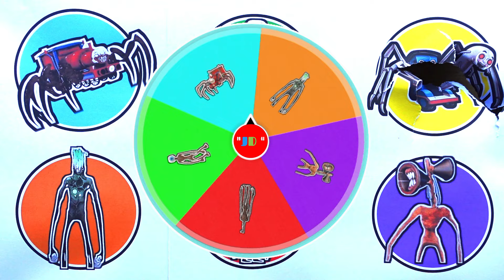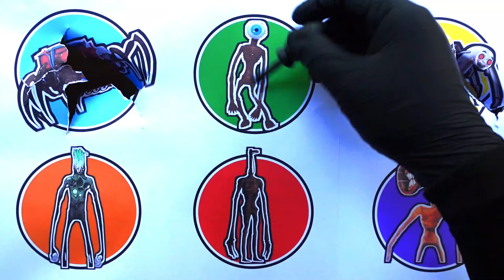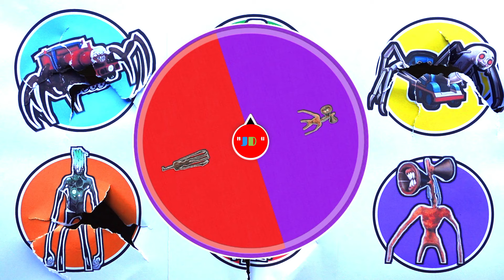KUMPULAN MONSTER !! Thomas Spider, Choo Choo Charles, Siren Head ...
- Thomas Spider
- Eye Ball Head
- Chimney Head
- Light Head
- Choo Choo Charles
- Siren Head